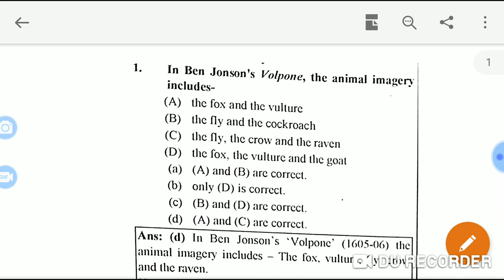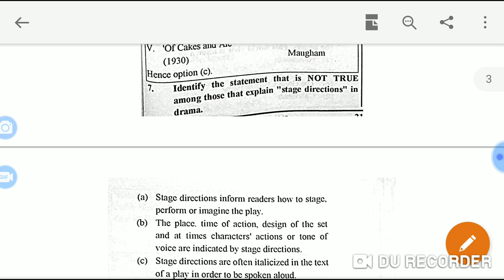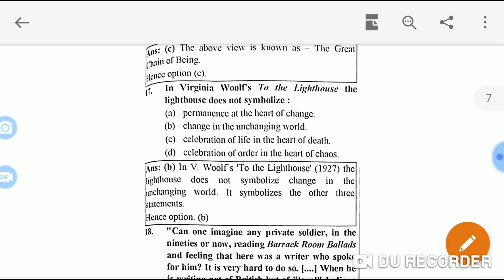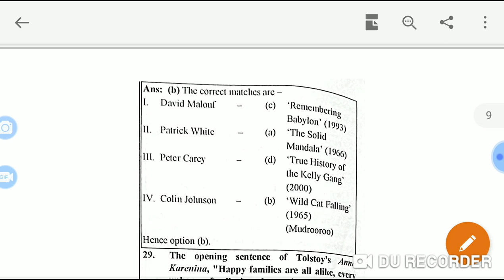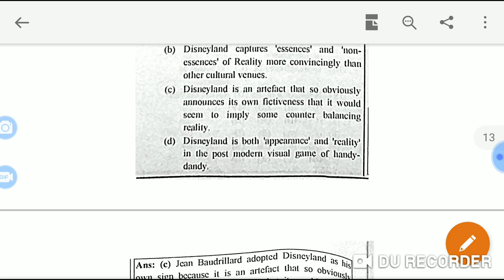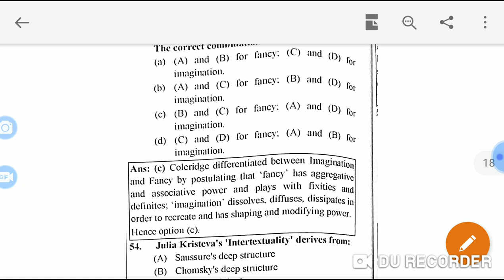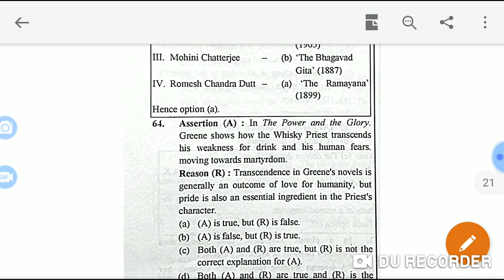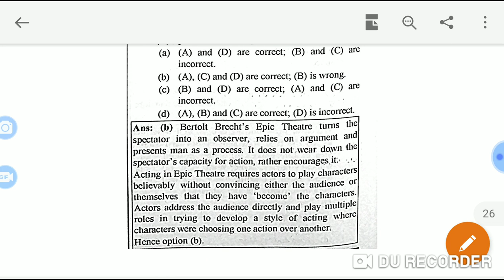UGC NET English Literature solved paper june 2012 3rd paper